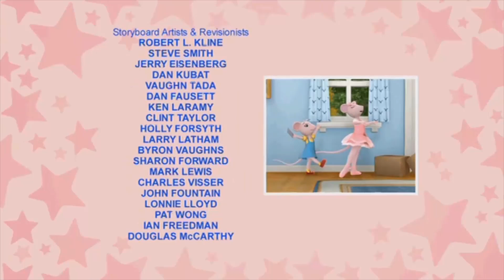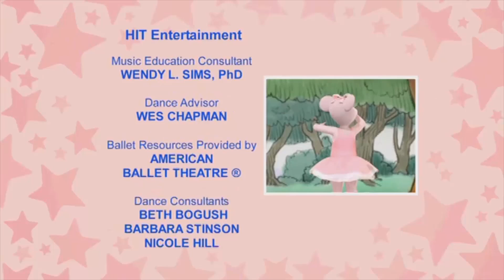Angelina Ballerina La Danse continue - Saison 03 Épisode 11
Angelina Ballerina est une petite souris de 8 ans qui a une passion : elle rêve de devenir danseuse étoile ! Mais pour arriver à réaliser son rêve, elle doit beaucoup travailler. Car à l'école de danse, seuls les meilleurs deviendront les maitres du ballet.

- Angelina et la fanfare arabesque
Angelina et ses amis forment une fanfare et organisent un défilé surprise pour mademoiselle Mimi. Ils mettent au point une marche et choisissent la musique.